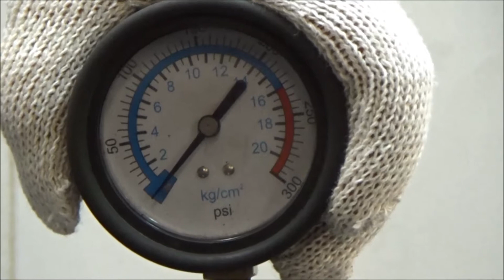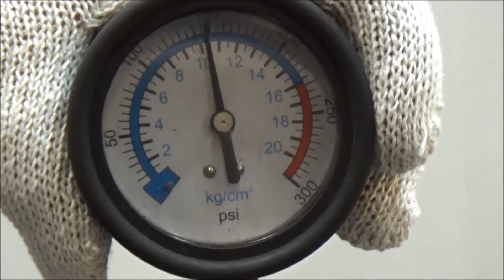Двигатель VW,Audi,Skoda для Golf V 2003-2009;A3 [8PA] Sportback 2004-2013;Golf Plus 2005-2014;...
Описание двигателя Двигатель VW,Audi,Skoda для Golf V 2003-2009;A3 [8PA] Sportback 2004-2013;Golf Plus 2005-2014;Passat [B6] 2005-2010;Touran 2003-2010;Jetta 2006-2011;Octavia (A5 1Z-) 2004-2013;EOS 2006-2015
1.6Л. 16V 258019КМ. 2005Г. КОМПРЕССИЯ: 1Ц:9.5 2Ц:10 3Ц:9 4Ц:10 BLF ЕСТЬ ВИДЕО ЗАМЕРА КОМПРЕССИИ 03C100035D